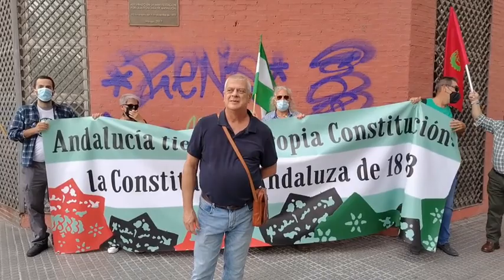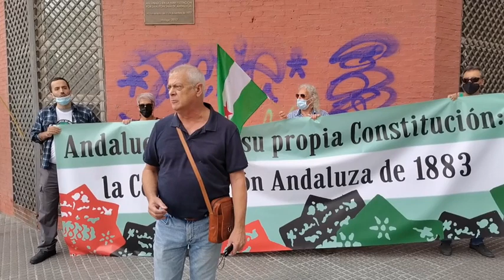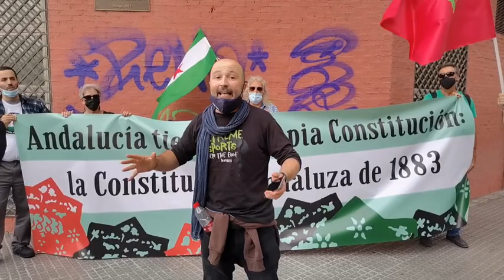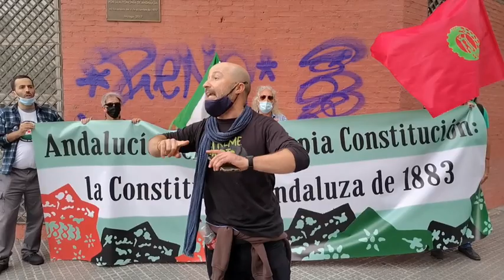MANIFESTACIÓN POR LA CONSTITUCIÓN ANDALUZA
Manifestación que recorrió la ciudad de Málaga el pasado día 30 de octubre, en el marco de las VI Jornadas por la Constitución Andaluza,  a favor de la CONSTITUCIÓN ANDALUZA DE 1883 firmada en Antequera por los Federalistas andaluces. Su vigencia hace que hoy en día continuemos difundiéndola y considerándola como texto base para construir la Andalucía del futuro.